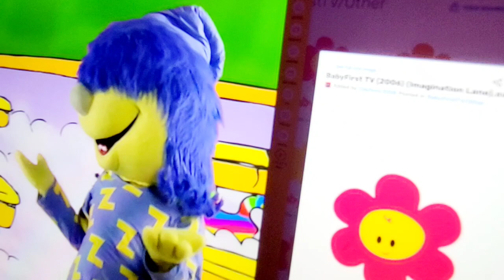March 16, 2023